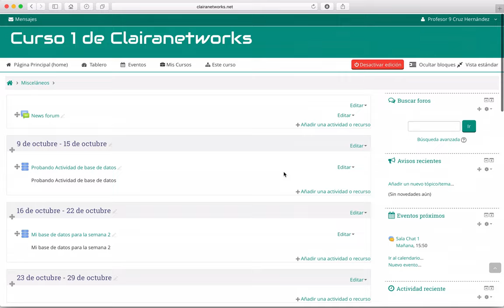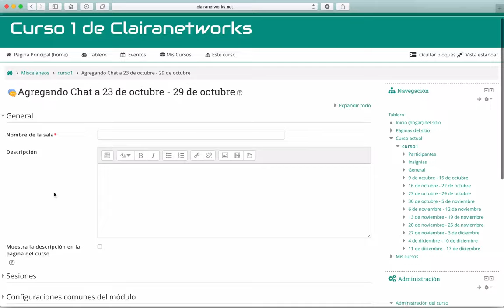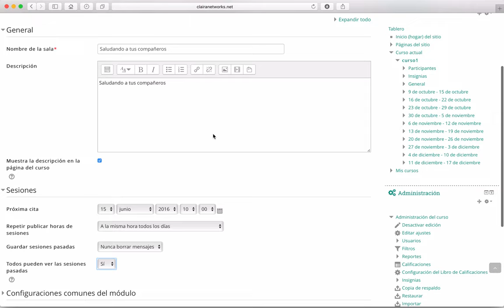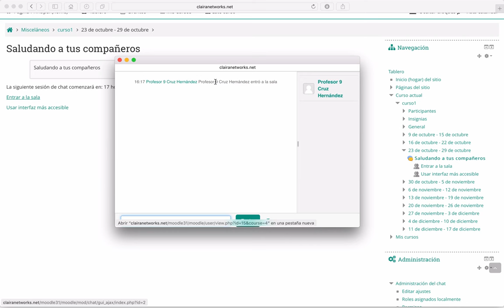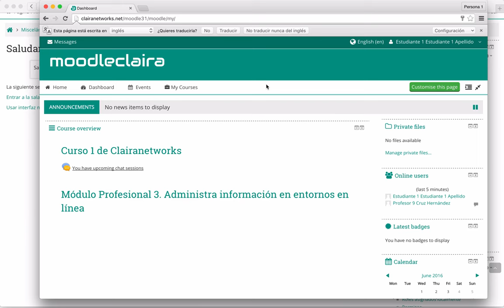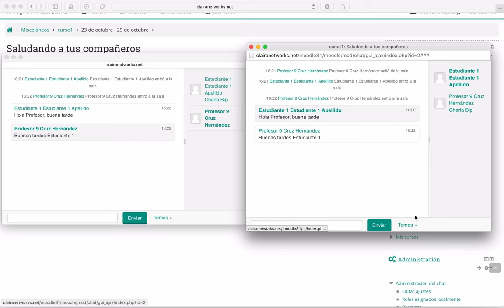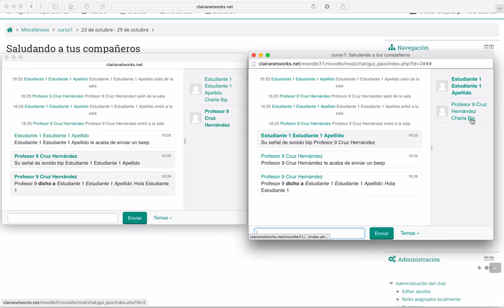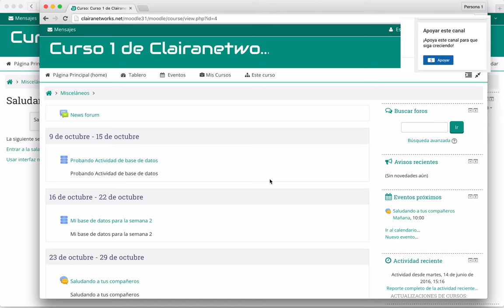Curso completo Moodle 3.1 Video 29. Actividad Chat HD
Saludos

En este video observamos el proceso para la creación e interacción en una sala de chat en moodle 3.1. Vemos también la interacción que podemos tener entre un profesor y un estudiante.